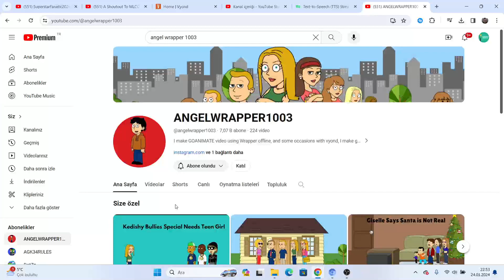A Shoutout To ANGELWRAPPER1003